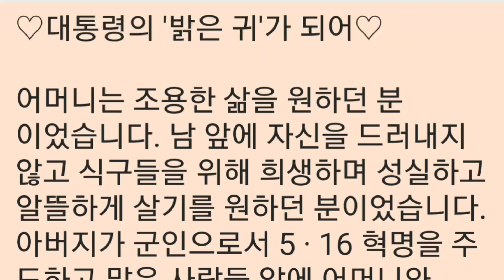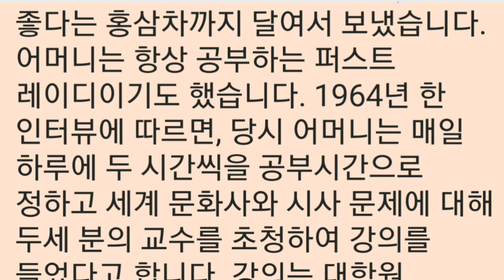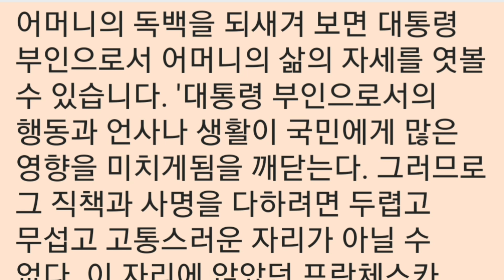대통령의 '밝은 귀'가 되어_나의 어머니 육영수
지은이 | 박근혜
대구 출생.
서강대 졸업.
명예 문학 박사 (대만 문화 대학),
명예 이학 박사 (카이스트),
명예 정치학 박사 (부경대, 서강대), 명예 법학 박사 (독일 드레스덴 공대), 한국 문화 재단 이사장,
육영 재단 이사장,
정수장학회 이사장 역임,
국회의원 (5 선)을 거쳐 제 18 대 대통령에 취임,
한국 문인 협회 회원이며 저서로는 「절망은 나를 단련시키고 희망은 나를 움직인다」
「고난을 벗 삼아 진실을 등대 삼아」 「결국 한줌 결국 한점」
「내 마음의 여정」
「평범한 가정에서 태어 났더라면」 「새마음의 길」등이있다.

나의 어머니 육영수
| 차례 |
1. 어머니의 가장 소중한 선물
사랑하는 한 남자의 아내로 12 아버지의 사모곡 20
자식을 사랑하는 지혜 32
기운 바지와 보릿 가루 43
세상의 절반 인 여성을 위하여 52
목련 꽃을 좋아하는 까닭 60
어머니의 화두는 '정실 68
대통령의 밝은 귀가되어 76
1974 년 8 월 15 일의 기억들 87 어머니의 빈자리가 그렇게 클 줄이야 99

2. 그때 그 시절의 짧은 필름
기다림의 신혼 사진첩 108
우리집 행복 만들기 118
뒷모습이 든든해 보였어요 123
가난이 가르쳐 준 것들 130
그래도 남편 사랑이 있었길래 139 정치가의 아내는되었지만 146 운명이라는 것 152
스푼에 담은 작은 행복 159
어머니'란 이름 세 글자 166

3. 눈부신 사랑, 눈물 겨운 아픔
나설 때와 물러 설 때 1741
낮은 곳을 향하여 181
나는 오뚝이예요 189
맵씨와 솜씨의 차이 193
참으로 인간은 소중하다 201
아름다운 인연을 위하여 211
아내의 얼굴, 남편의 얼굴 219 시어머니와 며느리 사이 225
우리들 마음에 정성이 담긴다면 234 삶과 사랑의 발견 243
희망의 날개로 날고 싶다 251

4. 그리고 못다한 말은
육영수 여사의 육필 고백 262
박정희 대통령의 아내 사랑 275